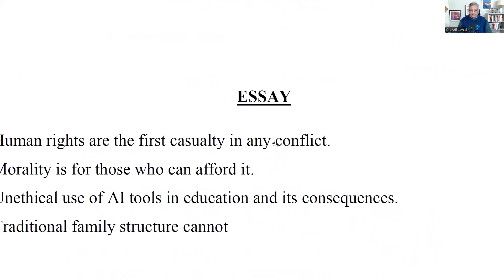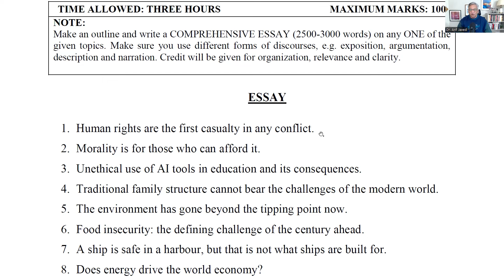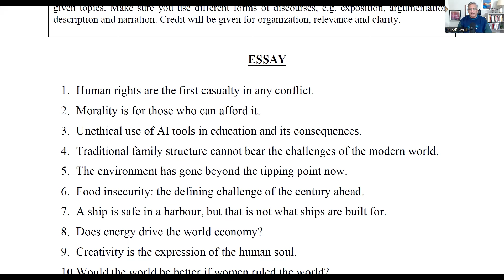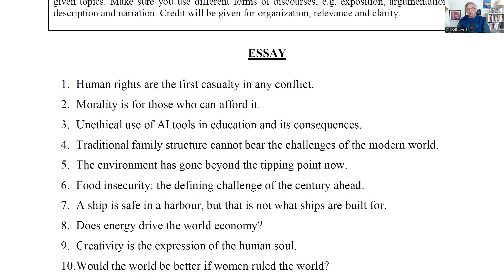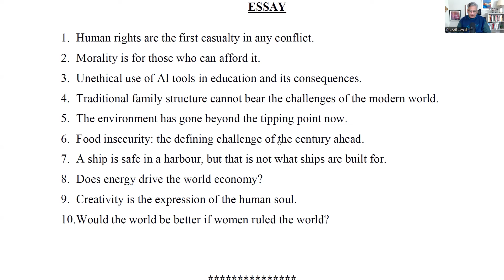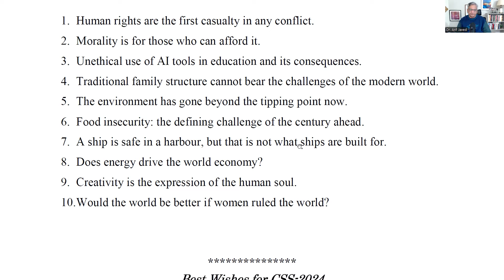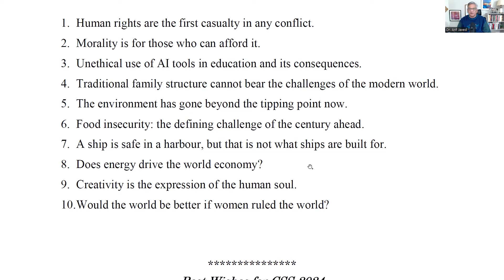Cracking Essay Paper